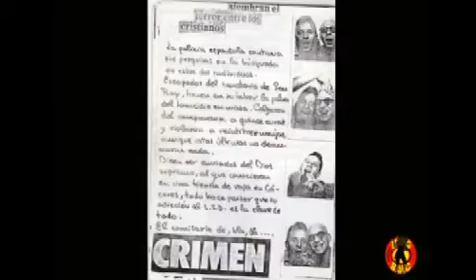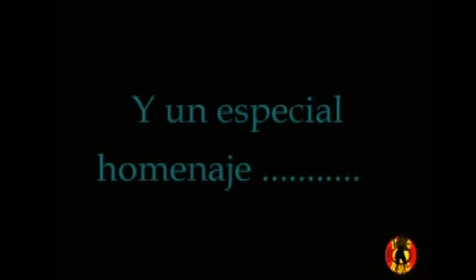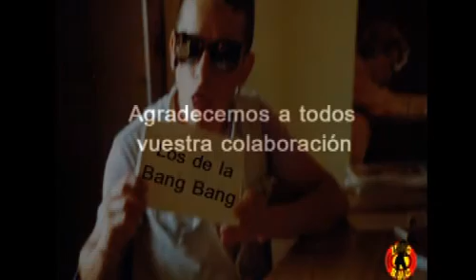2a FESTA AMICS BANG BANG_3part_8 agost2011.mpg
Programa d'entrevistes realitzat i produït pels mitjans de comunicació locals, TV Vandellòs i Ràdio l´Hospitalet de l'Infant.